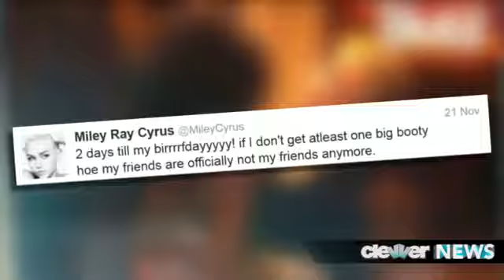Miley Cyrus Stripper Photo from Birthday Party!